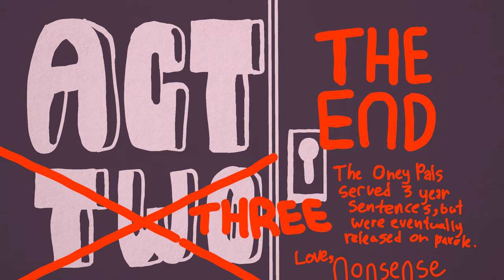Goodnight Jaxi, Forever - Oney Plays Animated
My description disappeared randomly, thanks.  Anyway, I like this one, it was a beautiful mess that came together in just the right way.  Enjoy, and tune in 5/17 for Season 3 and finale ;)